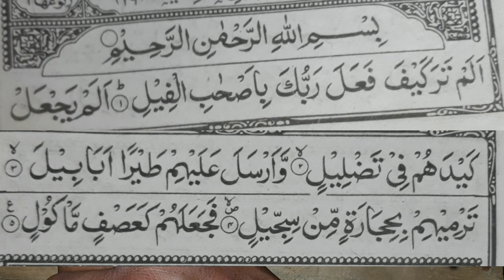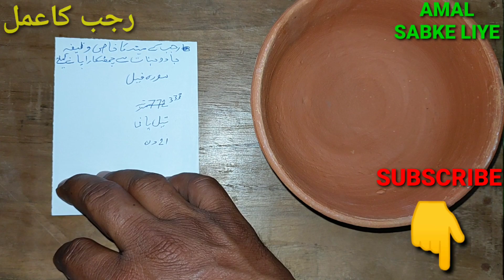RAJAB KAY KHAS AMAL | RAJAB KE MAHINE KI FAZILAT | MERAJ KA WAQIA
welcome to your YouTube channel Amal Sabke Liye

is video mein Rajab ki fazilat bataye gayi hai Rajab ka wazifa bhi bataya gaya hai Rajab ke mahine ki fazilat bahut khoob hai